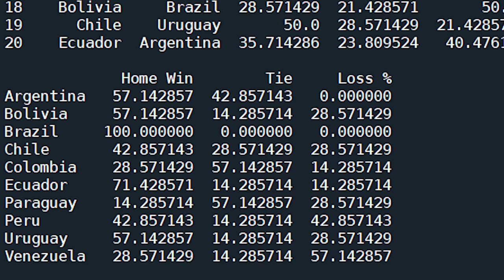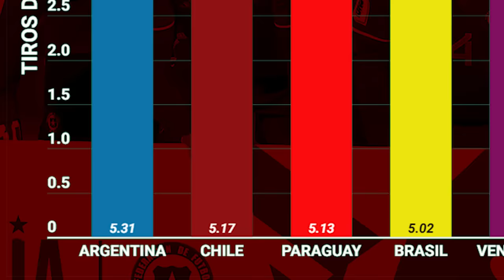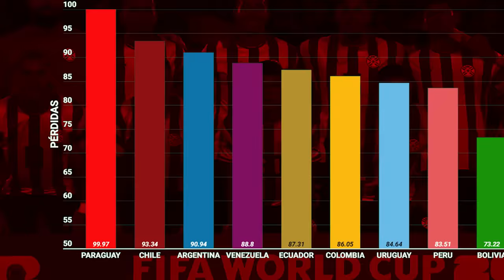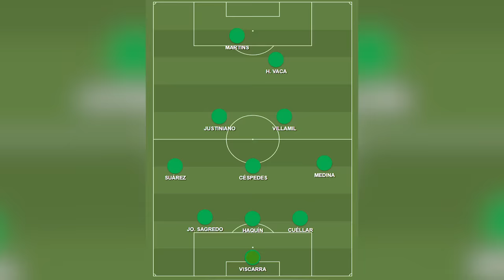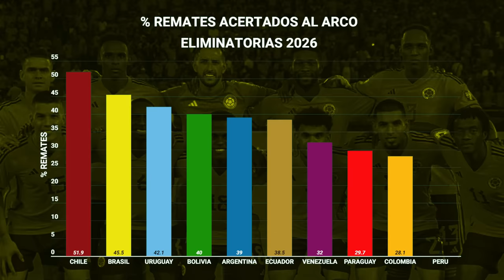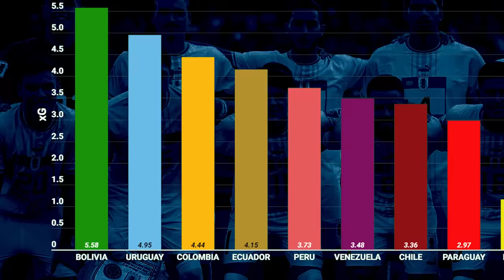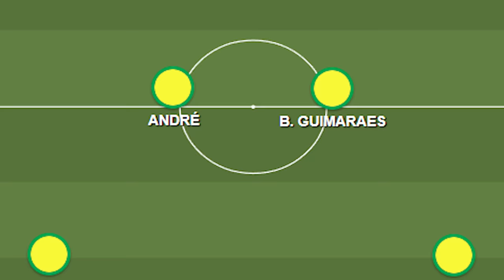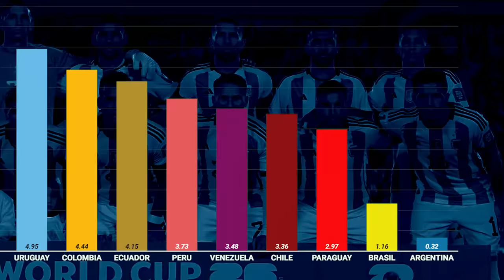FECHA 4 Eliminatorias 2026: las CHANCES DE GANAR de cada país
Se viene la Fecha 4 de las Eliminatorias y algunas selecciones llegan con enorme confianza, mientras que otras están con una enorme presión para conseguir puntos y no quedar fuera de la pelea. Analizamos los 5 partidos de la fecha 4 y usamos el simulador de resultados para saber qué chances tiene cada país de ganar su partido.
MÚSICAS:

- PHOENIX WRIGHT: ACE ATTOURNEY OST -
ALLEGRO

- BULLY OST - PHOTOGRAPHY CLASS

- GRAN TURISMO 4 OST - MISSION IMPOSSIBLE
- GTA V OST - (SOUNDS KIND OF) FRUITY

- WILD ARMS 5 OST - IF WE ACT LIKE
 SCHOLARS
0:00 Introducción
0:16 Venezuela vs Chile
2:49 Paraguay vs Bolivia
5:47 Ecuador vs Colombia
8:37 Uruguay vs Brasil
11:21 Perú vs Argentina